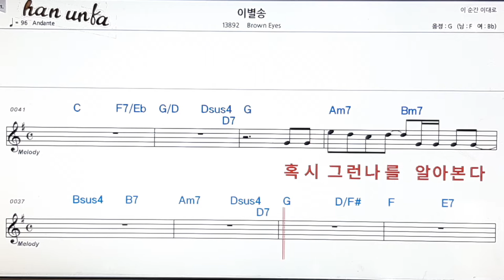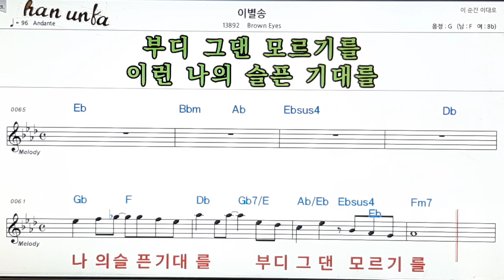이별송/Brown Eyes👍노래 반주, 코드 악보,가라오케💋Karaoke*Sheet Music*Chord*MR